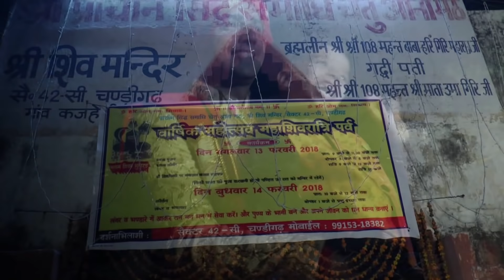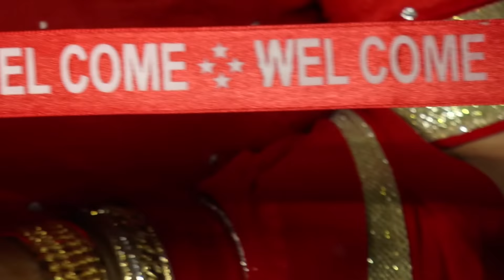Full Wedding Video | Prince & Preeti | Part 1